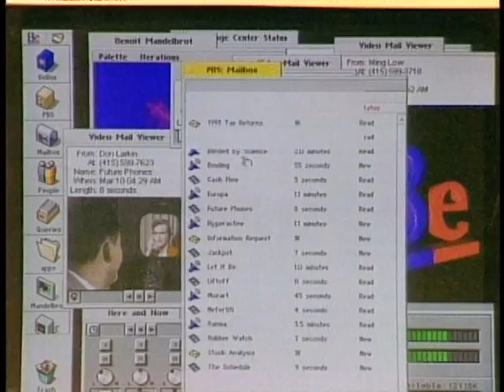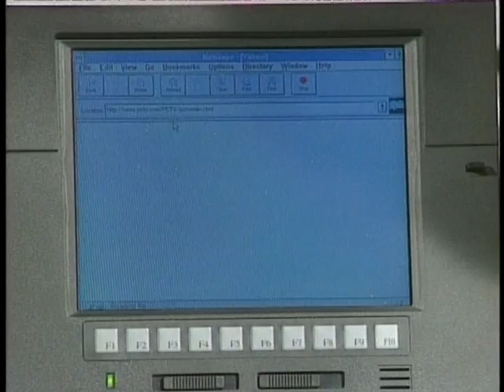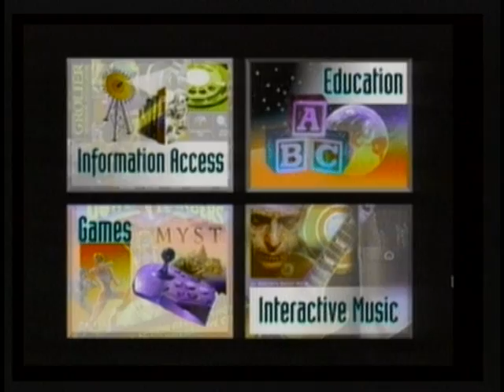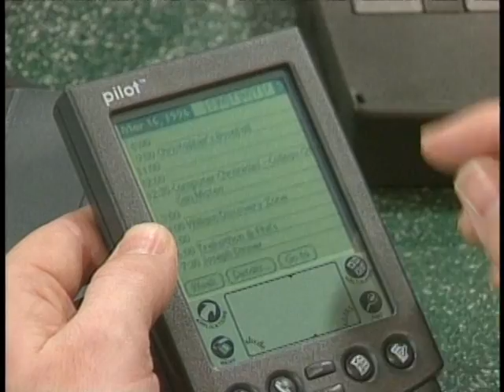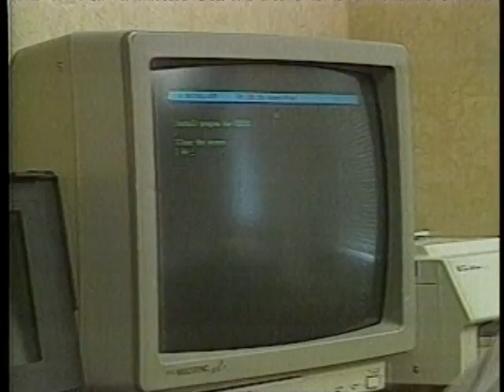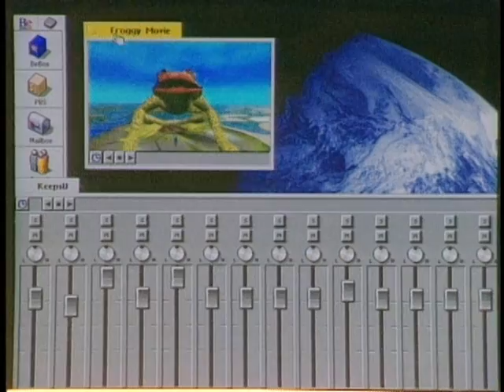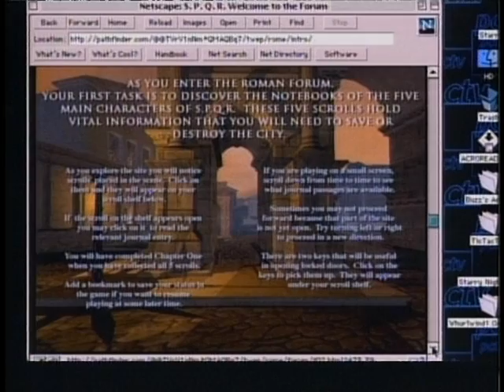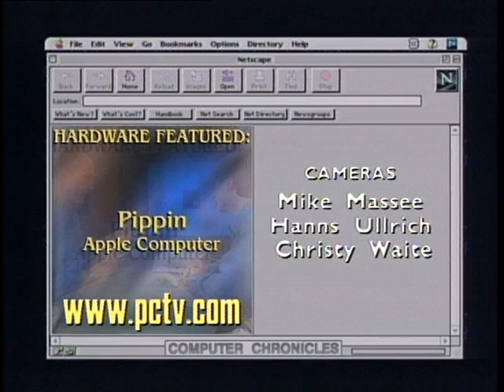The Computer Chronicles - New PCs (1996)